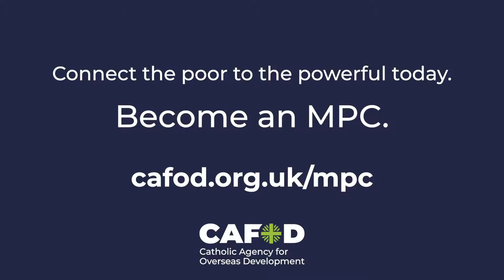Who can connect the poor to the powerful? Emily Thornberry MP | CAFOD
On Wednesday May 8 2019, hundreds of supporters gathered at parliament to celebrate our MP Correspondent scheme. Why not join today?

Your local MP is your link to Parliament. They influence decisions which affect the future of the world’s poorest people.
By becoming a CAFOD MP Correspondent (MPC), you can help to ensure that the voices of many of the world’s poorest and most vulnerable people are heard in the corridors of power.
Through letters and meetings with MPs, CAFOD supporters have already helped change government policy. We’ve helped secure tough laws to tackle climate change, and ensure the UK are world-leading in their overseas aid contribution.
Sign up to be an MPC and we will send you letters or emails three or four times a year asking you to contact your MP when you can make a real difference.